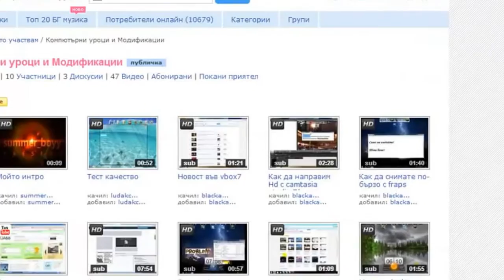Моят редактиран видеоклип